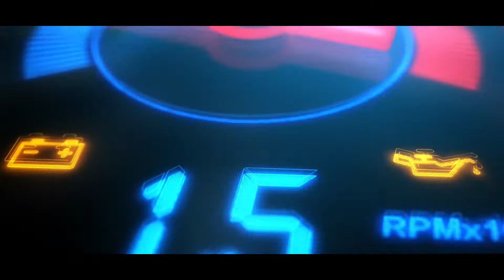Car Crash Compilation #11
This compilation contains all kinds of traffic or car related moments where careless drivers make mistakes that lead to dangerous situations or crashes. You will see all kind of footage from all over the world, such as USA, Europe, Russia, Asia or Australia, or Africa.
Watching this crash compilation we all should learn how not to drive, and to be aware of dangerous drivers, and how to spot them in time.